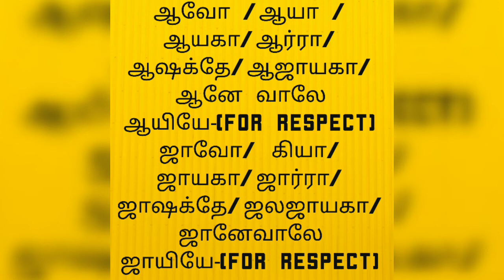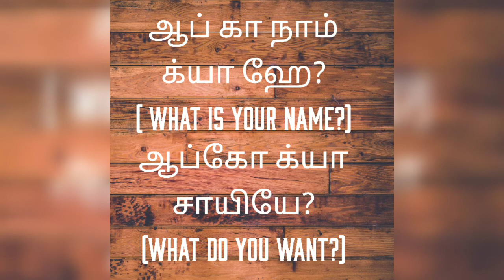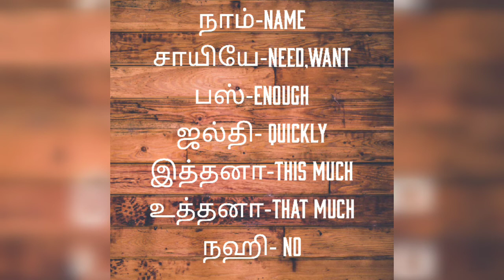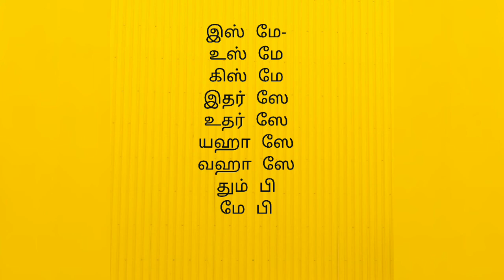spoken hindi through tamil | shortcut method to speak Hindi | tnjob academy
This video is about spoken Hindi/ shortcut method to speak Hindi/how to speak Hindi/ஹிந்தியில் பேசுவது ஈசி.

kindly visit

Spoken hindi episode-1

Spoken Hindi episode-3